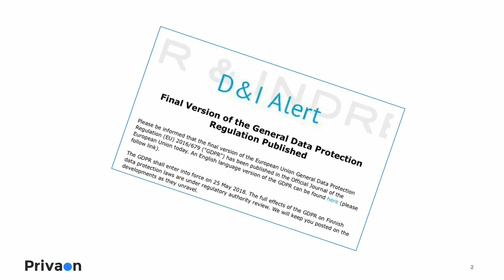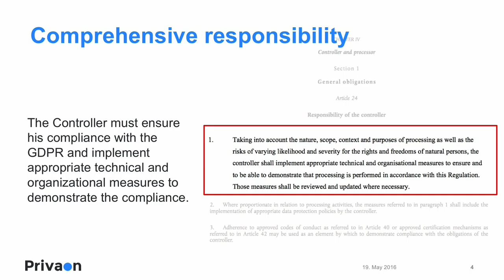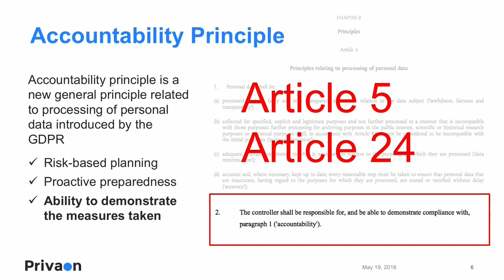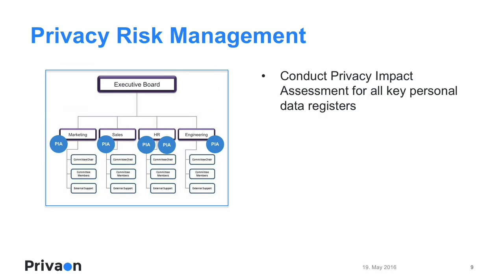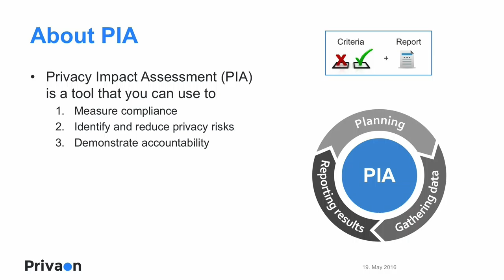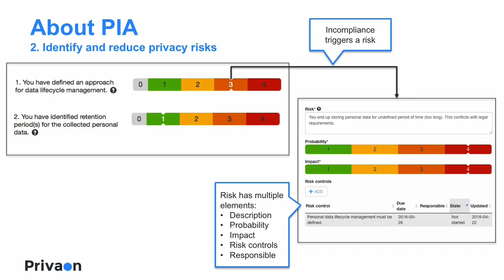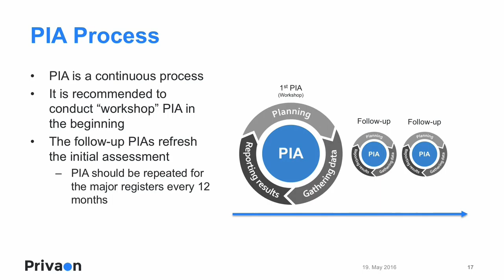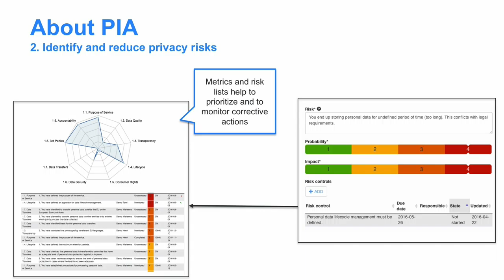EU:n tietosuoja-asetus ja riskienhallinta - Tomi Mikkonen (Privaon) - Riskienhallintateot 2016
Riskienhallintateot 2016 -seminaarin ohjelman tietosuojan osuuden tarjosi Tomi Mikkonen Privaonilta. Tomi esitteli erittäin informatiivisen paketin siitä, miten EU:n tietosuoja-asetus tulee vaikuttamaan yritysten ja organisaatioiden toimintaan, ja miten sen vaatimuksiin tulee varautua, erityisesti riskienhallinnan näkökulmasta. Tomi kävi läpi, miten tietosuoja-asetuksen pykälät käytännössä tulevat vaikuttamaan jokaisen toimijan arkeen tulevaisuudessa, ja miten Privaon on toteuttanut tietosuojan arvioinnin, jotta vaatimukset täytettäisiin.